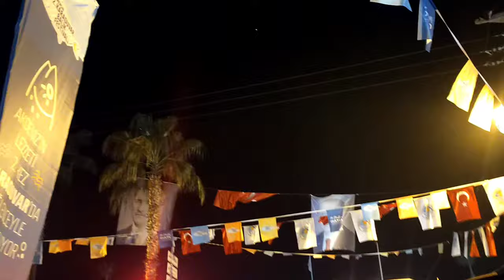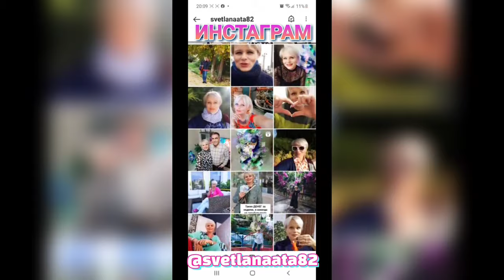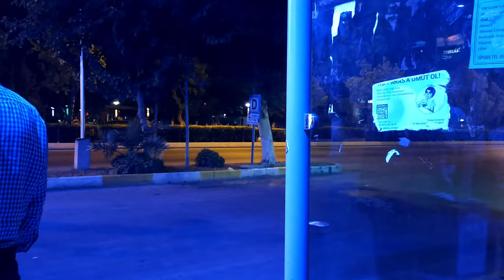Что произошло на концерте?Хорошо,что не дождались и ушли /Продолжение банкета в честь юбилея свадьбы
Что страшное произошло на концерте?
Хорошо,что мы не дождались концерт.
Опасность нас миновала.
Продолжение банкета в честь юбилея свадьбы.